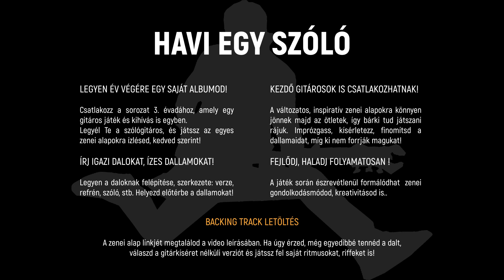Havi egy szóló - gitáros játék és kihívás / One solo a month - guitar challenge - s3e1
✅ Ha feltöltöd a *saját verziódat* bármilyen tárhelyre (yt, fb, soundcloud, stb), linkelheted is a video alá! Ha meg is hallgatjuk egymás munkáit, az mindenkinek jól esik!
Minden játékot és megosztást köszönök!
👍 Külön köszönet, ha feltünteted a címben/leírásban a sorozat nevét (pl. haviegyszóló, vagy "havi egy szóló")

A játéknak nincs fix menetrendje, időtartama, akár 1-1 részre is be lehet kapcsolódni bármikor.
Díjazása, végső célja sincs, ez csak egy kis szórakozás :)

✅ Upload *your own version* to any platform (yt, fb, soundcloud, etc) and link it below the video!
Thanks for playing & sharing! Just for fun!
👍 Thanks for a note in the description or title something like that: "onesoloamonth" .

No prize, no final goal, no time-frame..